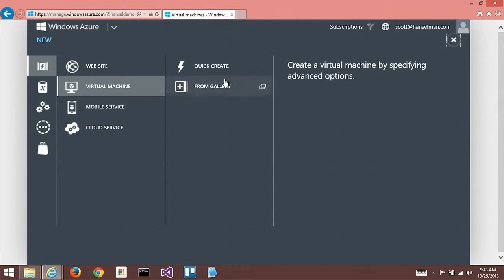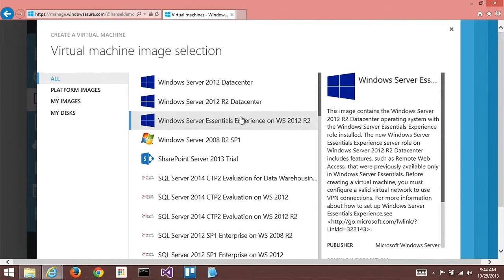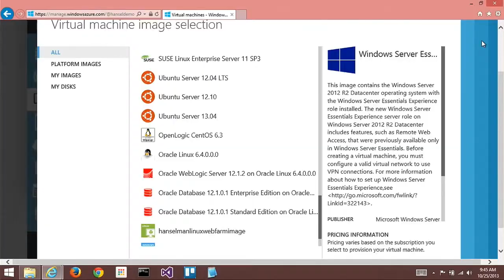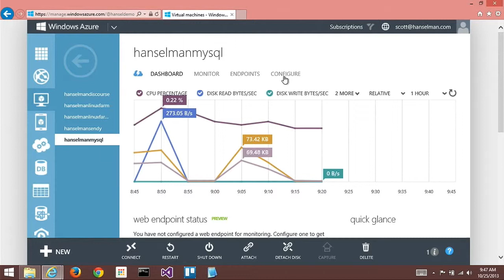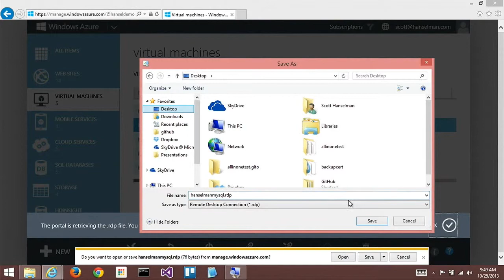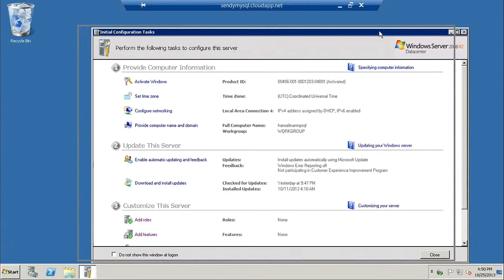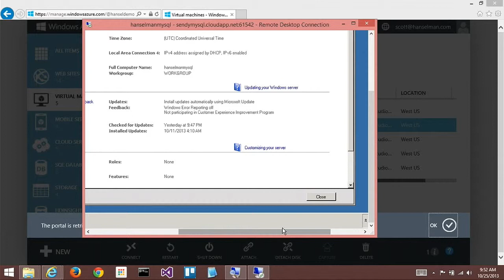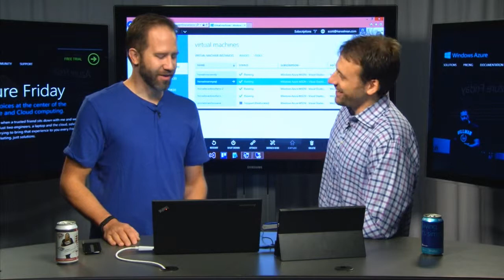Getting Started with VHDs - What's Really Happening - Azure Friday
Scott talks to Corey Sanders about what's really going on underneath Virtual Machine's in Azure.

This is the mirror, Azure Friday is every Friday up and also on iTunes.